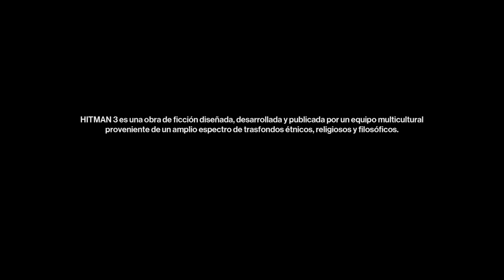HITMAN 3_20210928173316 Dubai triple special silent assassin accident kimerairon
PS4 kimerairon Dubai triple special silent assassin accident